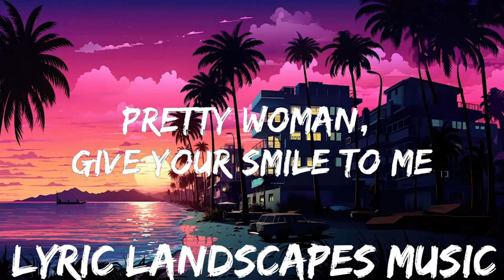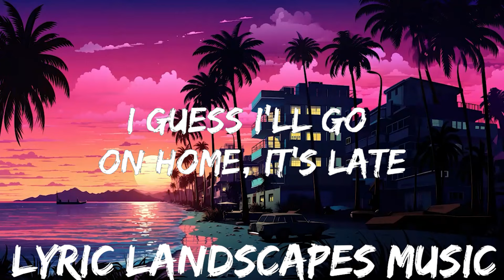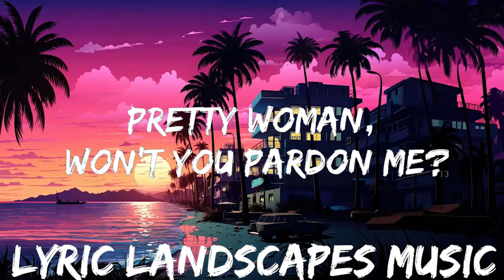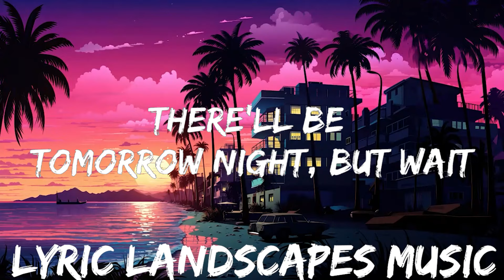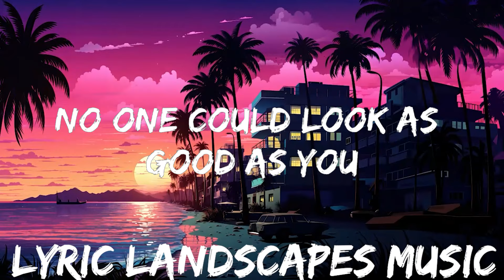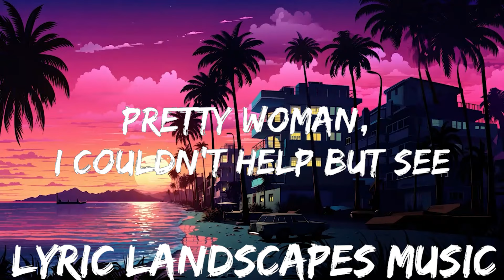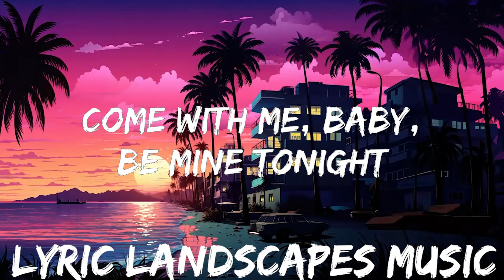Roy Orbison - Oh, Pretty Woman (Lyrics) | 25mins - Feeling your music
🎵 Follow the official 7clouds playlist on Spotify :
​🎧 Roy Orbison - Oh, Pretty Woman (Lyrics)
⏬ Download / Stream:

👉 Roy Orbison

☁️ 7clouds:

🎤 Lyrics: Roy Orbison - Oh, Pretty Woman

[Instrumental Intro]

[Verse 1]
Pretty woman, walking down the street
Pretty woman, the kind I'd like to meet
Pretty woman, I don't believe you
You're not the truth
No one could look as good as you
Mercy!

[Verse 2]
Pretty woman, that you look yêuly as can be
Rwar-r-r-r-r-r-r-r-r-r

[Middle-Eight]
Pretty woman, give your smile to me
'Cause I need you, I'll treat you right
Come with me, baby, be mine tonight

[Verse 3]
Pretty woman, don't walk away, hey

[Outro]
Okay
If that's the way it must be, okay
I guess I'll go on home, it's late
There'll be tomorrow night, but wait
Oh, oh, pretty woman